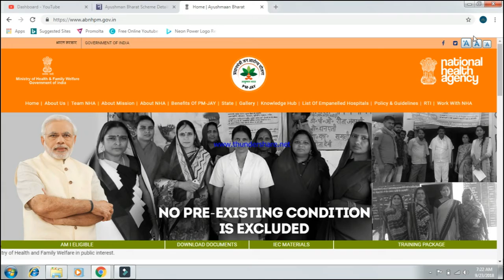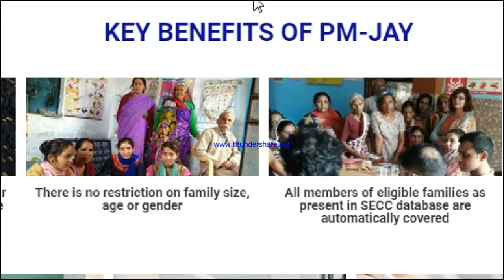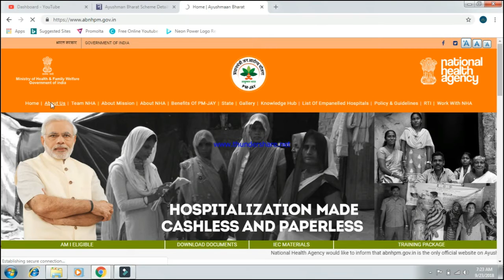Ayushman Bharat Yojana || आयुष्मान भारत योजना || जन आरोग्य योजना || THE VIRAL STORY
HELLO DOSTO AAJ BAHUT HE IMPORTANT INFORMATION HAI IS VIDEO ME JISME ME APKO PRADHANMATRI AYUSHMAN YOJANA KE BARE ME BATUNGA , YOJANA KA NAAM HAI. TO DOSTO VIDEO KO POORA DEKHE OR ISS YOJANA KA LABH UTHAYE,
YOJANA NAME IS.
जन आरोग्य योजना
Pradhan mantri Narendra modi PMJAY
PMJAY KI YAH NEWS THE LALLANTOP NE V DIKHAI

MORE ABOUT YOJANA -Ayushman Bharat Yojana or Ayushman Bharat – Pradhan Mantri Jan Aarogya Yojana is a program which aims to provide a service to create a healthy, capable and content new India. Presently it is running as a pilot project in Uttar Pradesh from 4 September 2018.